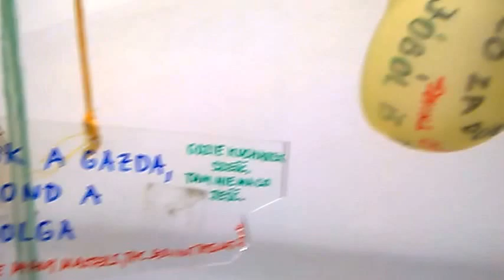DAMY RADĘ,GDY MAZUR ZA DORADZANIE NA STRONĘ PEPICZKÓW PRZEPĘDZIMY I PO LICHWIE!!!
MUZEUM SZTUKI NOWOCZESNEJ W WARSZAWIE// MAKRYNA MIECZYSŁAWSKA JECHAŁA PEWNIE DO SAMEGO RZYMU NA DOBRYM WOZIE. ,NIESIONA PRZEZ BARDZO WIELU MURZYNÓW DIABŁA//-CZY MAKRYNA JECHAŁA DO PAPIEŻA Z MISJA JAKĄŚ,CZY GŁOSIŁA PO DRODZE DO RZYMO--ŁACINY PRAWDĘ Z PISMA ŚWIĘTEGO BIBLII?Z PEWNOŚCIĄ,-NIE!EDUKACJA W RADIU CONCHITA EXTRA,TO COŚ BARDZO ZNANEGO,ŻE LUDZIE WIEDZĄ IŻ KAŻDY NAUCZYCIEL .TEŻ NAWET MUSI SIĘ DOKSZTAŁCAĆ!/CHCIAŁ,CZY,-NIE,TO I TAK DOŚWIADCZENIE CZYNI MISTRZA!NAWET,GDY NAUCZYSZ SIĘ KILKU JĘZYKÓW OBCYCH DOBRZE JEST,ABYŚ DALEJ UCZYŁ TEŻ KOGOŚ INNEGO,ABY SIĘ ZAPRAWIĆ W BOJU!//PIERWSI CHRZEŚCIJANIE,GDY SZLI GŁOSIĆ DWÓJKAMI,BO JEZUS 72-U WYSŁAŁ PO DWU,ABY SZLI OD DRZWI DO DRZWI//-WTEDY OWI CHRZEŚCIJANIE ZAPRAWIALI SIĘ W BOJU O WIARĘ!!!//SZATAN NIE ŚPI I PRAKTYCZNIE DIABEŁ ZAWSZE DZIAŁA,ŻE CIĘŻKO BARDZO BYŁO UTRZYMAĆ SIĘ PIERWSZYM CHRZEŚCIJANOM W WIERZE ZE WZGLĘDU NA PRZEŚLADOWANIA CHOĆBY//-NATOMIAST ŻYDOM TEŻ BYŁO W OGÓLE NAWET I PRAWDĘ POZNAĆ O CHRYSTUSIE,GDY SAMI SOBIE NABRUŹDZILI I CHRYSTUS BYŁ NOWOŚCIĄ DLA NICH,CHOĆ NIE MUSIAŁ JEZUS CHRYSTUS BYĆ NOWOŚCIĄ ZE WZGLĘDU NA 312 PROROCTW,KTÓRE SIĘ NA NIM SPEŁNIAŁY!/-BADAJCIE PISMA,CZY TAK SIĘ RZECZY MAJĄ,-BIBLIA!!!//GŁOSILI WIĘC ZE WZGLĘDU NA WYDANIE ŚWIADECTWA O CHRYSTUSIE I SAMI SIĘ W WIERZE WZMACNIALI//APOSTOŁ PAWEŁ ZABRAŁ DO GŁOSZENIA NAWET MŁODEGO TYMOTEUSZA/-DOBRZE ZROBIŁ!!!//WIEDZA Z PISM WZRASTAŁA/-WIARA TEŻ WZRASTAŁA//-TAK WSPANIALE WYKSZTAŁCENI ŚWIADKOWIE JEZUSA CHRYSTUSA/-ŚWIADKOWIE JAHWE/-ŚWIADKOWIE BOŻY NIE POTRZEBOWALI W KONSEKWENCJI WZRASTANIA W WIERZE UPEWNIENIA W POSTACI CUDÓW DLA POPARCIA,ŻE SA NA DOBREJ DRODZE,BO DUCH JAHWE I TA CIĄGLE ICH WSPIERAŁ W DZIAŁALNOŚCI GŁOSZENIA EWANGELII O CHRYSTUSIE CO DO NADCHODZĄCEGO KRÓLESTWA JEGO!!!PSALM 110 MÓWI PROROCZO WŁAŚNIE,ŻE JAHWE DAŁ MU PANOWANIE I WŁADZĘ NAD ZIEMIĄ/ CZY CHCESZ TERAZ PRZYŁĄCZYĆ SIĘ DO ZBORU,KTÓRY GŁOSI,AŻ DO SAMIUTKIEGO KOŃCA TEGO ZŁEGO SYSTEMU RZECZY?,-ZAPRASZAM/-ZAPRASZAMY PAŃSTWA BARDZO SERDECZNIE SIĘ PRZEKONAĆ,ŻE W ISTOCIE SKORO BIBLIA JEST SPÓJNA LOGICZNIE,TO NIE MA INNEJ DROGI ZBAWIENIA,JAK TA,DROGA BOŻA DROGA:NIE W LEWO,NI W PRAWO NIE ZBACZAJ JUŻ Z NIEJ!!!/CZASEM TRZEBA PRZEJŚĆ PRYSZNIC OŻYWCZYCH WÓD PŁYNĄCYCH ZE SŁOWA BOŻEGO:HEJ PRAGNĄCY,PRZYJDŹCIE TU,-WODĘ ŻYCIA DARMO PIĆ. !/-ZAPRASZAMY!!/-JESZCZE NIGDY NIE BYŁO TAK DOBRZE ,JAK TERAZ W XXI WIEKU,ŻE PRAWDY BIBLIJNE MOŻNA POZNAWAĆ W INTERNECIE,A POTEM MOŻNA PRZEKAZYWAĆ DALEJ JAKO ŚWIADKOWIE POWTARZAJĄC RANO,W POŁUDNIE,WIECZOREM,CZY NAWET IW NOCY! GDZIE NIE MA MIŁOŚCI,TO ŻADNA WIEDZA NIE MA WARTOŚCI//PUSTE I PRÓŻNE SŁOWA U LOCH NA ROZRODZIE 500+!!! PAŃSTWO DA//SPANIE ZA DARMO NAUKA ZA DARMO WSZYSTKO ZA DARMO,GDY LIDKA MUSIAŁA ODPRACOWAĆ KIEDYŚ,A DZIADUKI CHCĄ I CHCĄ//! DZIKA REPRYWATYZACJA MIESZKAŃ!/ZŁODZIEJE MIESZKAŃ//AFERA W WARSZAWIE!CWANIAKI MUSZĄ SPORO SIĘ UCZYĆ,ABY NABRAĆ KOGOŚ? TAK!!